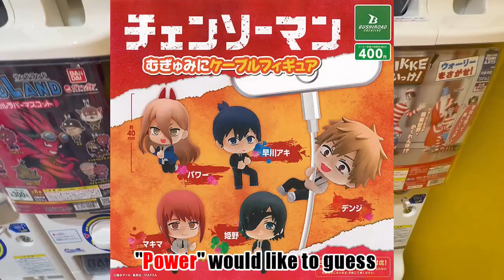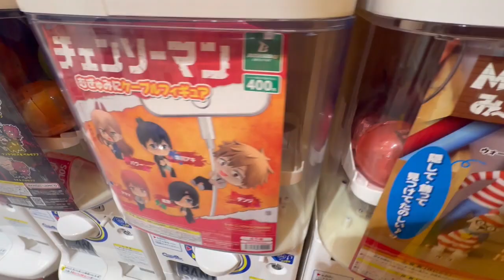I visited a capsule toy specialty store that opened in Harajuku Takeshita-dori.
原宿竹下通りにオープンしたカプセルトイ専門店に行って来た
我参观了一家在原宿竹下通开张的胶囊玩具店。
하라주쿠 다케시타도오리에 오픈한 캡슐토이 전문점에 다녀왔다.
Visité una juguetería cápsula que abrió en Takeshita-dori, en Harajuku.
J'ai visité un magasin de jouets en capsule qui a ouvert ses portes sur Takeshita-dori à Harajuku.
Saya mengunjungi toko mainan kapsul yang dibuka di Takeshita-dori di Harajuku.
زرت متجر ألعاب الكبسولة الذي افتتح في تاكيشيتا دوري في هاراجوكو.

■Information
Facility name: Capsule Labo Harajuku Takeshita-dori(カプセルラボ 原宿竹下通り店)
Address : 1F & B1F, Village 107, 1-19-24 Jingumae, Shibuya-ku, Tokyo 150-0001, Japan
住所　　　：〒150-0001 東京都渋谷区神宮前1丁目19-24 ビレッジ107 1階･B1階
Opening date: December 15, 2023